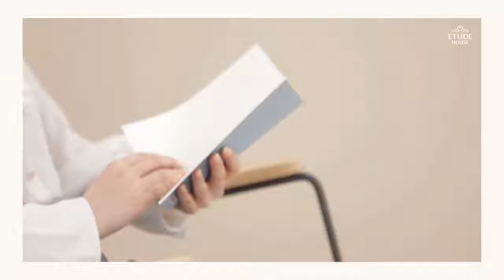181118 Wendy - Etude House Facebook Update